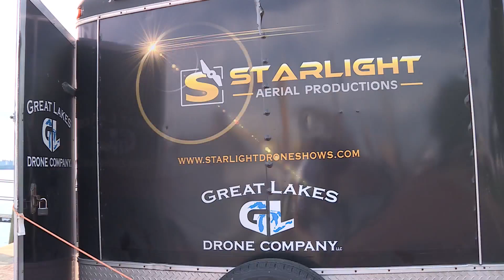Harborfest brings new drone light show to Norfolk Waterfront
Harborfest is always bringing new and exciting things to the waterfront and this year - there's something new in the sky!
Friday evening at 9:30pm, the skies above the Elizabeth River will come alive with dazzling shapes and colors - produced by hundreds of drones!